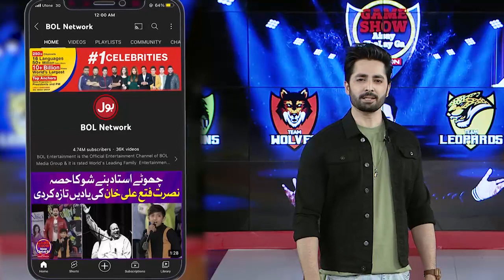Dance Competition | 2nd Eliminator | Game Show Aisay Chalay Ga Season 11 | Danish Taimoor Show